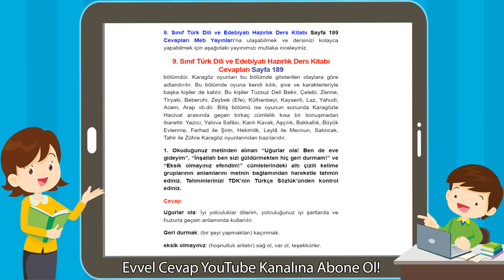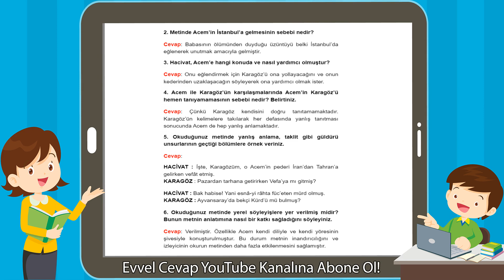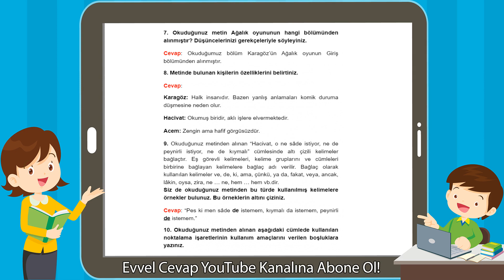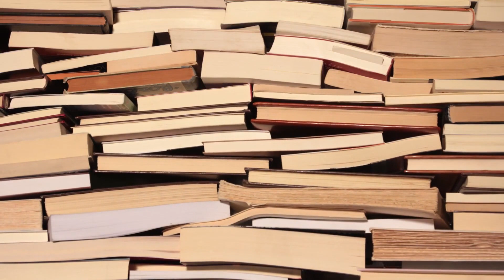9. Sınıf Türk Dili ve Edebiyatı Hazırlık Ders Kitabı Cevapları Sayfa 189